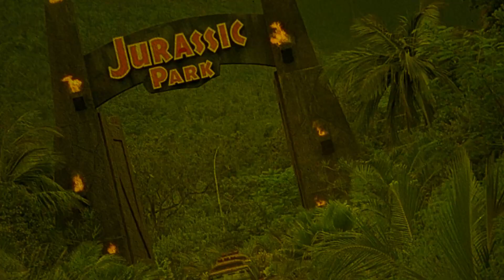Cisco Pike | Movie Review | 1971 | Indicator # 190 | Kris Kristofferson | Gene Hackman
A down on his luck former drug dealer is forced by a corrupt LAPD policeman to sell 100 kilos of confiscated marijuana in one weekend.

or

Movie Review for Cisco Pike